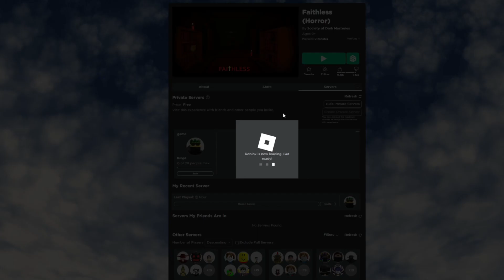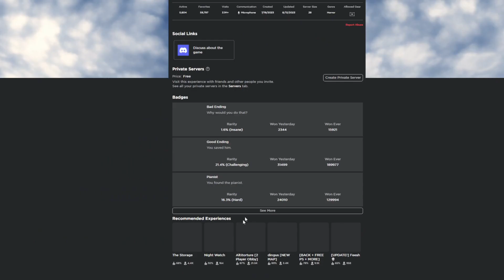Faithless | Roblox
Act I 00:00-11:35
Act II 11:36-20:45
Good Ending 20:46-29:55
Bad Ending 31:07-35:16